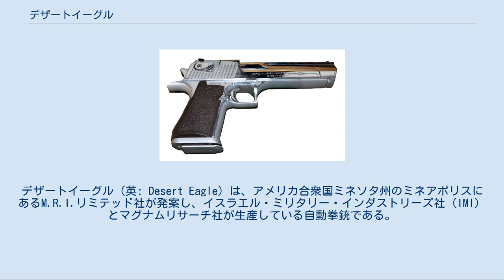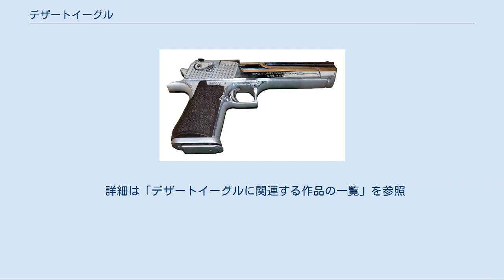デザートイーグル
デザートイーグル（英: Desert Eagle）は、アメリカ合衆国ミネソタ州のミネアポリスにあるM.R.I.リミテッド社が発案し、イスラエル・ミリタリー・インダストリーズ社（IMI）とマグナムリサーチ社が生産している自動拳銃である。
意味は英語で「砂漠の鷲」。
現在、IMI社の小火器部門は半独立状態になり、IWI社（IWI）に社名を変更している。
 回転式拳銃に使用される.357マグナム弾を使用するMark.Iが1979年に開発・発売され話題となったが、.357マグナム弾の細長い形状とリムド（有起縁）薬莢のために、5、6回に1回程度の割合で排莢不良や次弾装填不良が発生し、評判は芳しくないものだった。
 その後発売された.44マグナム版では、薬莢が太くなったこともあって作動が良好となり、人気が上昇。
Mark.VIIより追加されたリムレス（無起縁）薬莢を用いる.50AE版で大口径マグナム自動拳銃としての地位を確立し、その後、1995年に.440 Cor-Bon弾を使用するモデルが追加された更なる改良型のMark.XIXが登場した。
 .50AEは、発売当時、最強の威力を持つ拳銃用弾薬とされており、現在でも一般販売される自動拳銃用弾薬としては最大級の威力を持つ。
 強力なマグナム実包を安全に使用するため、自動拳銃では珍しいガス圧作動方式(ショートストロークピストン方式)を採用している。
.357マグナム版、.41マグナム版、.41AE版、.440CB版、.44マグナム版、.50AE版が存在し、.50AE版は自動式拳銃の中では世界最高の威力を持つ弾薬を扱える。
又、バレル、マガジン、ボルトを変更する事で口径変更も容易に行える。
 .50AE版は50口径（0.5インチ）と表記されるが、使用弾薬である.50AE弾の弾頭径は0.54インチとなっている。
S&W M500の使用弾薬の弾頭径0.492インチを上回り、拳銃用弾薬としては最大径となる。
 発射された弾丸の運動エネルギーは、AK-47などに使用されている7.62x39mm弾と同等であり、NIJ規格レベルIIのボディアーマーを貫通する能力を持っている。
 銃身上部にはマウントレールを装備しており、スコープ、ドットサイト、レーザーサイト等の光学機器の搭載が可能なため、スポーツ射撃や狩猟での運用にも対応している。
 そのため、現在はこの種の超大型拳銃を使用した「メタリック・シルエット」などの射撃競技が隆盛を見せ、拳銃による狩猟が認められているアメリカの一部地方では狩猟用としても使用されている。
価格は$1,249-、日本円に（1ドル=120円を前提で）換算すると約15万円程度と、拳銃としては比較的高価なものとなっている。
 上から、通常分解時の銃身とスライド・14インチ銃身・10インチ銃身・標準の6インチ銃身を装着した銃本体。
モデルMark.VII .50AE版は全長269mm、全高149mm、重量2,053gであり、通常の6インチモデルの他に10インチ、Mark.VIIには14インチの長銃身型も存在する。
この中で、6インチモデルと10インチモデルは現在も市販されているが、Mark.VIIの14インチモデルは1999年に生産が中止された。
 全長の長い弾を使用することもあってグリップは前後に長いが、マグナムオートの一種でカービン弾を使用するオートマグIIIなどと比べれば、グリップの前後幅は短い。
銃の外観前半を占める銃身は固定式であり、ガス圧により作動するボルト、スライド部の重量は見た目より小さい。
 銃本体の大きさゆえに、安全装置やスライドストップなどの操作が片手では行いにくいといった点が指摘されることもある。
 .44マグナム弾モデル発射時の様子 マグナムにありがちな「小柄な人間や女性・子供が撃つと肩の骨が外れる」など誇張した表現がまま見受けられるが、射撃姿勢や扱い方の影響が大きい。
姿勢を崩すと腕力が強くてもバランスを崩しやすく事故の原因となるが、逆に非力な人物でも正しい姿勢ならば、デザートイーグルを撃つことは可能である。
 射撃時の反動は非常に大きいが、銃自体の質量も大きく、ボルトやスライドの後退動作によって、射手への反動の伝達が遅延され体感される反動は同種の弾薬を使用する回転式拳銃に比べれば小さい。
 自動車を破壊するなど、.50AE弾や.44マグナム弾の威力は誇張して描かれることがあるが、実際には自動車の...